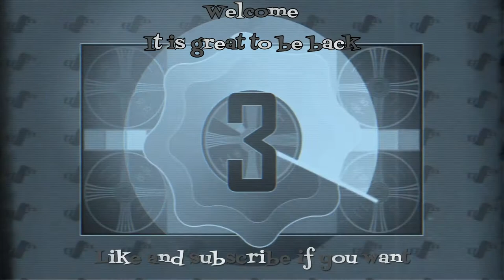Scorpio Sky vs Lance Archer vs Jake Crist (3 Way Dance)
It is great to be back with everyone. I hope you all are safe and happy during this hard time. We are all in this together and much love to everyone out in the world. I hope you all enjoy this video and enjoy your day